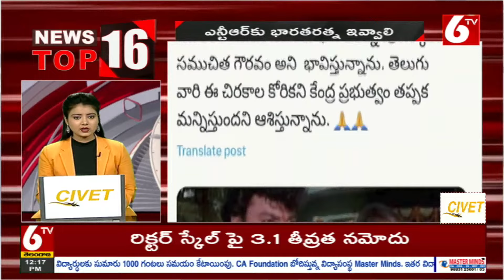TOP 16 News | Telugu Breaking News | Latest Telugu News Updates | 6TV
ఎన్టీఆర్ కు భారతరత్న ఇవ్వాలి
ఏడీహెచ్ వ్యాధితో భన్వర్ సింగ్ షెకావత్
ట్వీట్తో ప్రశంసలు